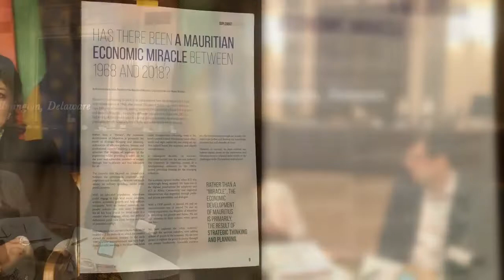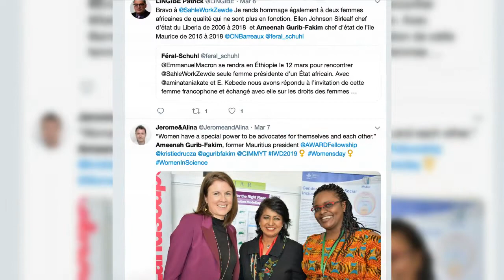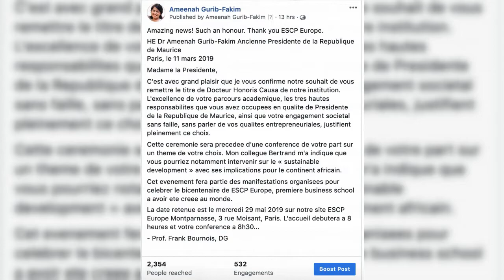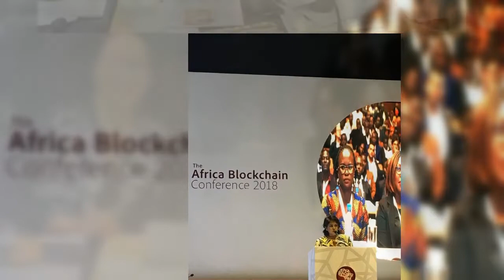AGF - 12 months after